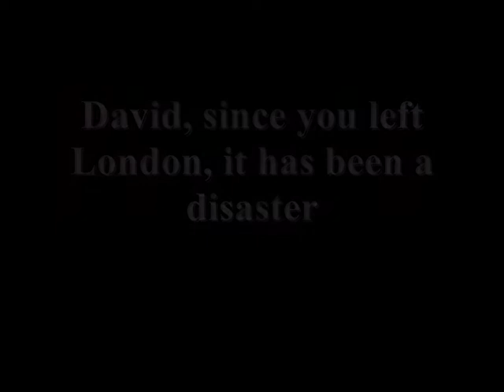Davey Fielding Birthday